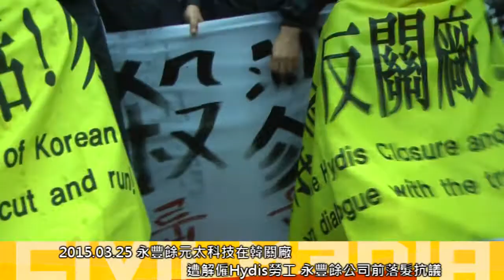[即時]2015.03.25 永豐餘元太科技在韓關廠 遭解僱Hydis勞工 永豐餘公司前落髮抗議